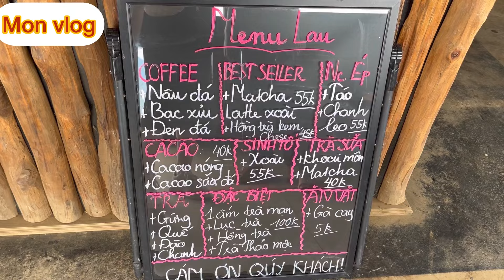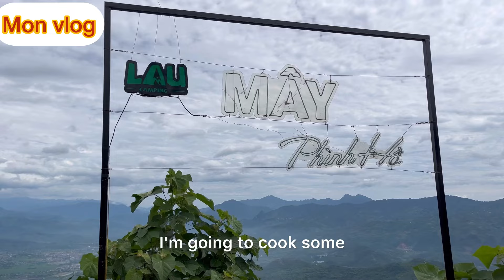BÁNH CUỐN NỔI TIẾNG NHẤT NGHĨA LỘ VÀ LỄ LẤY HỘI NGƯỜI THÁI QUÊ TÔI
Hello cả nhà, Mình là MOON VLOG. Cuộc sống hàng ngày MOON muốn đưa vào video chia sẻ với quý vị khán giả. Mong quý vị khán giả luôn đồng hành và ủng hộ để MOON có những video hay và hấp dẫn gửi tới quý vị khán giả.